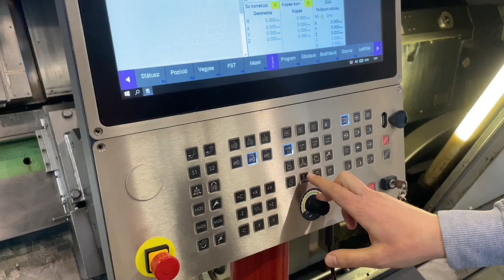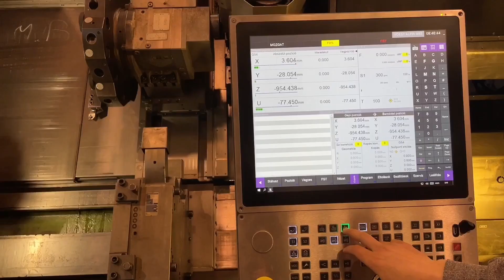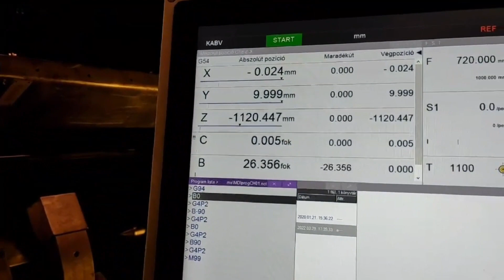VOEST-ALPIN M55 eszterga vezérlőcseréje NCT 304-re 1.rész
A VEZÉRLŐCSERE TERVEZÉSI ÉS KIVITELEZÉSI MUNKÁI:
1. Meglévő villamos dokumentáció átalakítása.
2. Villamos szekrény elemeit megtartjuk, csak a vezérlőcseréhez szükséges elemeket cseréljük.
3. Új létra PLC program írása.
4. Eredeti Siemens motorokat és hajtásokat megtartjuk.
5. Analóg TTLAC2 kártyával rácsatlakozunk a Simodrive 611 hajtásokra.
6. Új EtherCAT ki és bemeneti egységek beszerelése.
7. Eredeti vezérlőpult leszerelése, új NCT 304 19"-os vezérlő és vezérlő doboz felszerelése, külső elforgatható karral.
8. Gép bemérése és kompenzálása.
9. 1 napos betanítás.